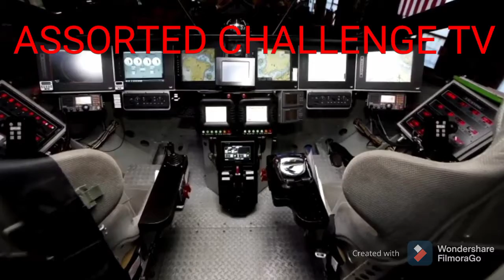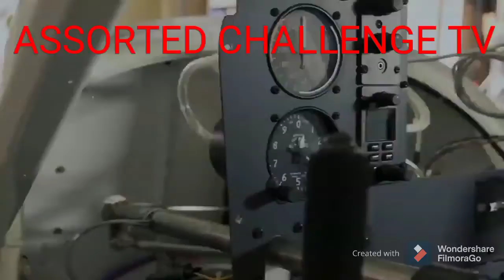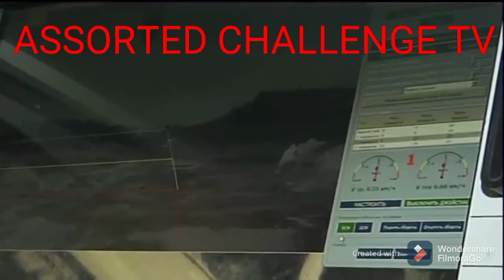10 SECRET WEAPON KIKILABUTAN KA,SHOCKING (WORLD WAR 3)